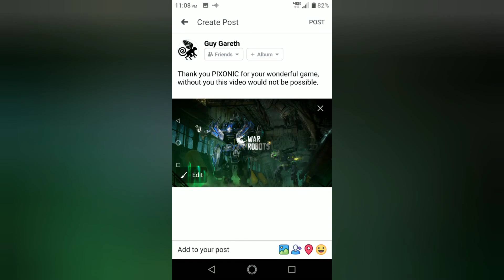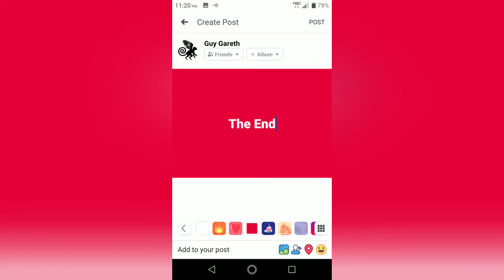Friday the 13th game play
WARNING ADULT CONTENTS:
13+ ADULT
It's that guy